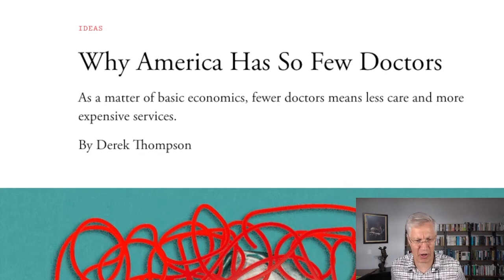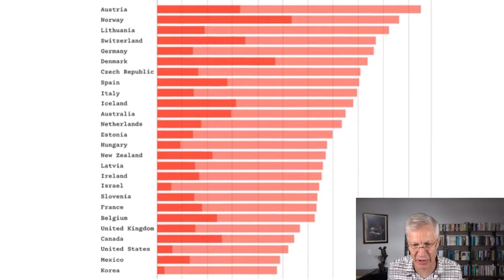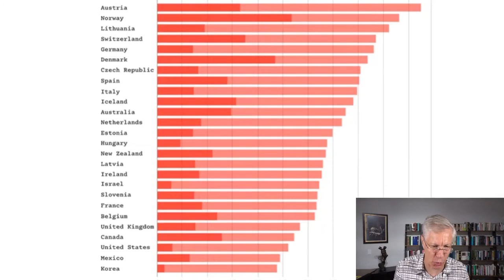What's Going On w/ The DOCTOR SHORTAGE ??